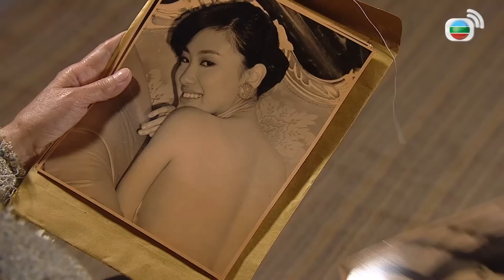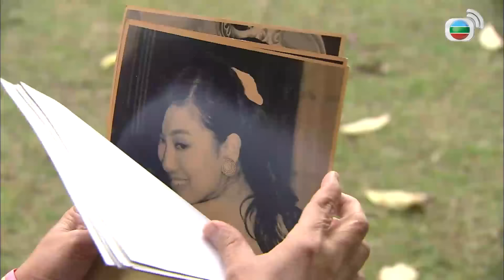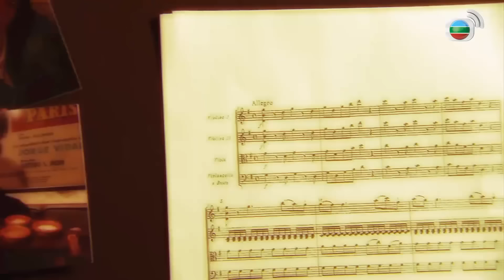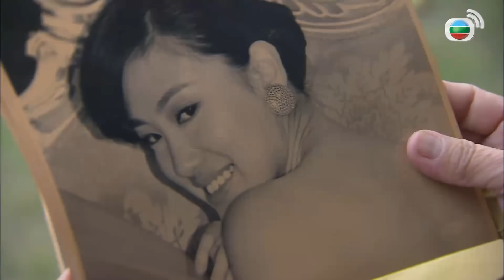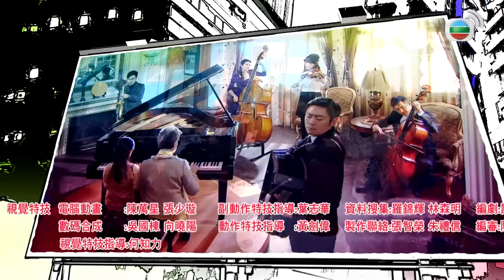Quý Ông Thời Đại ( Awfully Lawful ) 20/20 | Quách Tấn An, Trần Mẫn Chi, Tào Vĩnh Liêm | TVB 2013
✨ Quý Ông Thời Đại ( Awfully Lawful )
✨Diễn Viên : Quách Tấn An , Lý Tư Tiệp, Tào Vĩnh Liêm, Đơn Lập Vân, Trần Mẫn Chi,Đằng Lệ Danh, Lý Thi Hoa, Vương Quân Hinh...
✨Nội dung phim:  Thịnh Minh (do Tào Vĩnh Liêm đóng) và Lam Tước Sĩ (do Đơn Lập Văn đóng) hợp tác mở văn phòng luật sư. Họ mời Lư Tô (do Quách Tấn An đóng) và Dư Đa Xuân (do Lý Tư Tiệp đóng) về làm việc cho mình. Bốn anh chàng với bốn tính cách khác nhau, dần dà xây dựng mối quan hệ sâu đậm, ăn ý như chân tay. Nhờ chiến thuật tranh tụng sáng tạo, bảng thành tích thắng kiện của họ ngày một dày đặc, chiếm được cảm tình của rất nhiều khách hàng nữ.
Trí lực đi kèm với phong thái quý ông, mỗi người một vẻ đã mang lại cho bốn chàng luật sư danh xưng “bộ tứ thục nam”. Tiếc thay, khi sự nghiệp đang trên đỉnh vinh quang, văn phòng luật bất ngờ rơi vào khủng hoảng tài chính một cách khó hiểu.
Trước tình cảnh này, bốn quý ông buộc phá vỡ thế độc tôn, tuyển thêm bốn nữ luật sư để giải quyết khó khăn. Trong đó có địch thủ của Lư Tô – Cố Gia Doanh (do Trần Mẫn Chi đóng), quý cô Cố Gia Đình (do Đằng Lệ Danh đóng), bà vợ giàu có của Đa Xuân – Chung Lệ Sa (do Lý Thi Vận đóng), và đại luật sư Vưu Mật (do Vương Quân Hinh đóng).
 Khi mối quan hệ công – tư giữa 8 vị luật sư ngày càng rối ren, họ bỗng phát hiện có kẻ giấu mặt âm thầm chiếm dụng quỹ công và thao túng toàn bộ văn phòng luật. Vậy, “bộ tứ thục nam” hay “bộ tứ thục nữ” mới là người sẽ đưa được kẻ xấu ra ánh sáng?